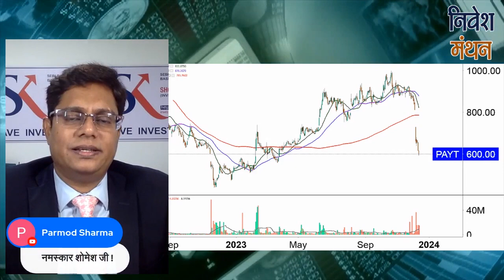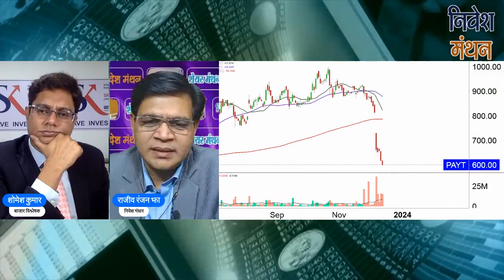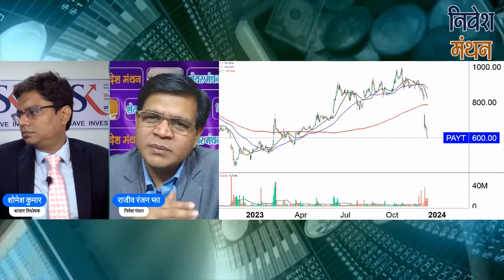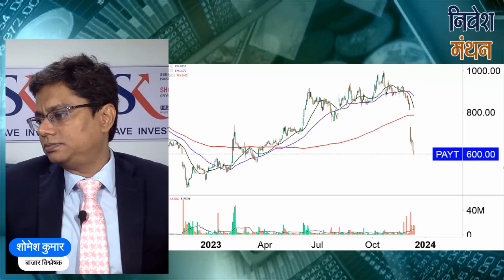paytm share latest news today | One 97 Communications paytm stock price analysis | one97 Paytm stock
क्या आप paytm Stock में Investor हैं? Stock Analyst शोमेश कुमार आपको बता रहे हैं कि इसमें Buying and Selling के अच्छे Levels क्या हैं, आगे NSE में Stock Price का रुझान कैसा रहेगा, कितना रखना चाहिए Target, इन सभी बातों की Strategy जानने के लिए देखिए निवेश मंथन। हमारे साथ जुड़ें और सही सलाह का लाभ उठायें।